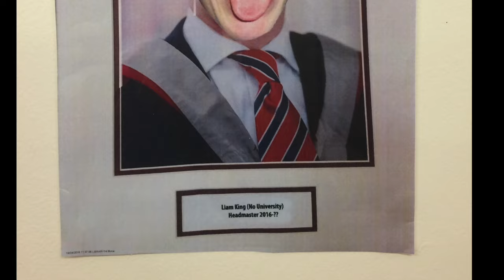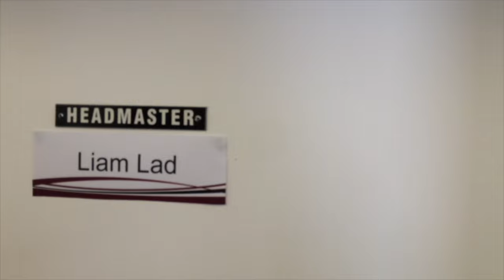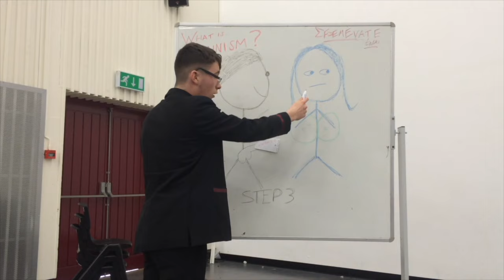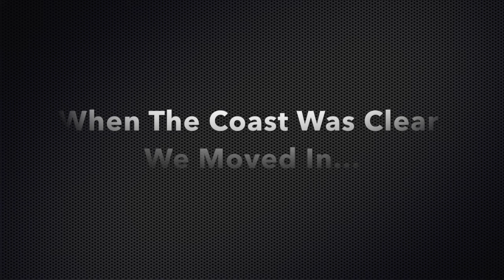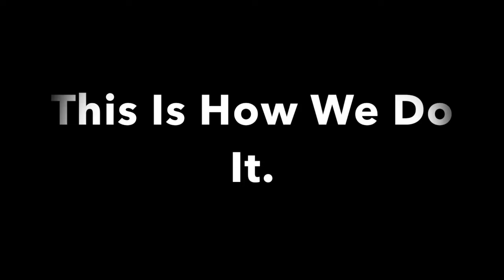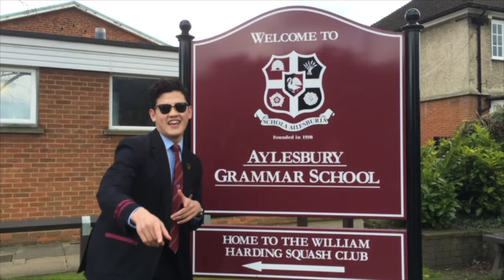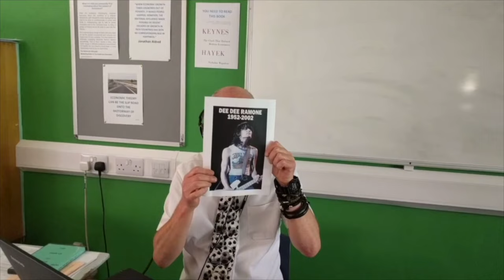Aylesbury Grammar School 2016 Leavers' Video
Aylesbury Grammar School's Year 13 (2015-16) Leavers' Video.
Written and created by Ben Ashton, Sean Donaghue, Liam King, Luke Vice-Coles and Ciaran Walsh.